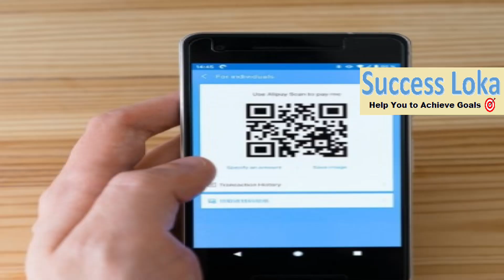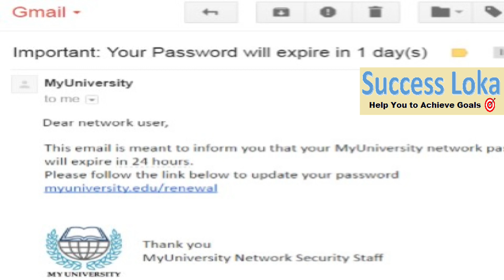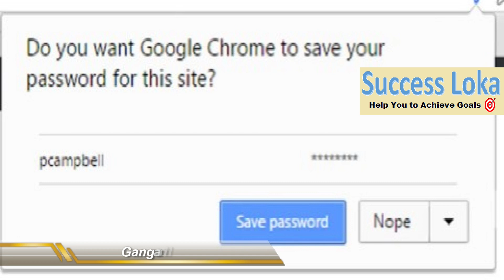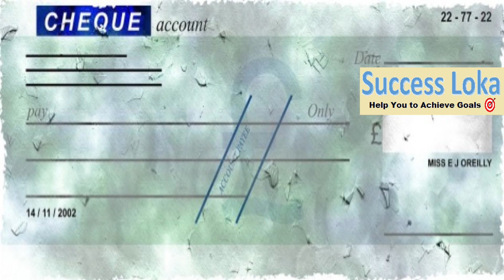tips to safeguard from banking frauds explained in kannada | SuccessLoka | gangadharcm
9 tips on how to protect yourself from banking frauds explained in kannada | SuccessLoka